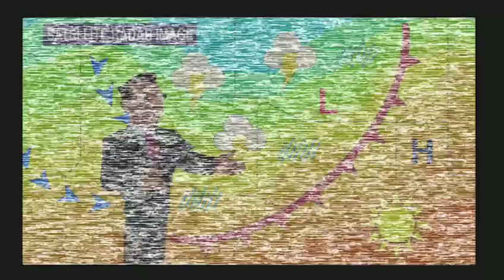Construyendo el Robot////El efecto Phineas y Ferb español Latino